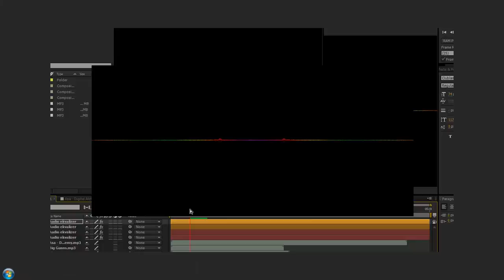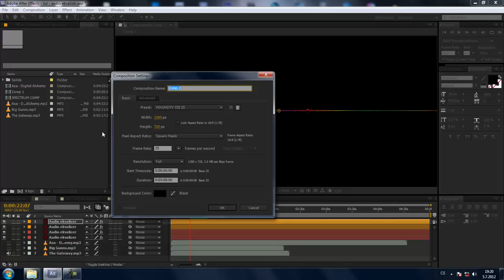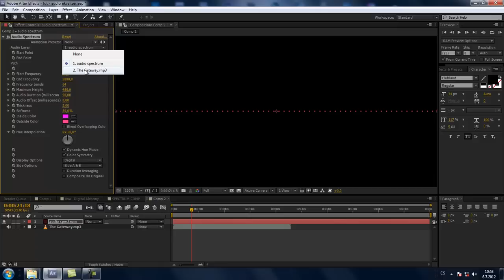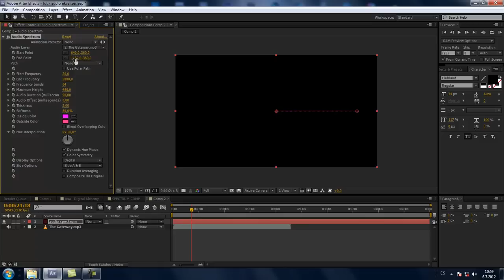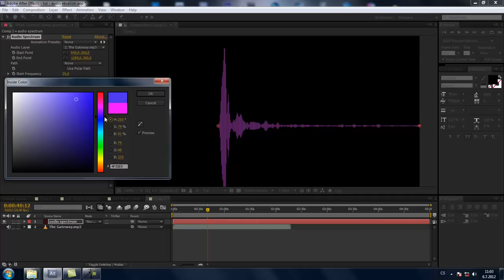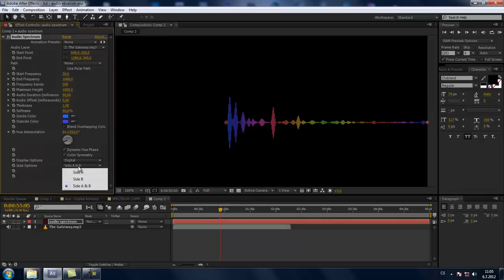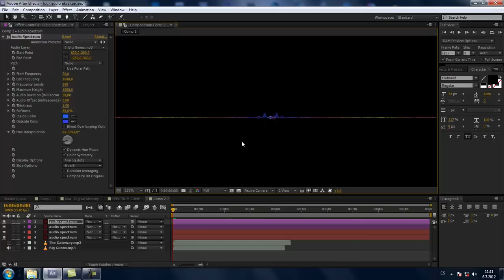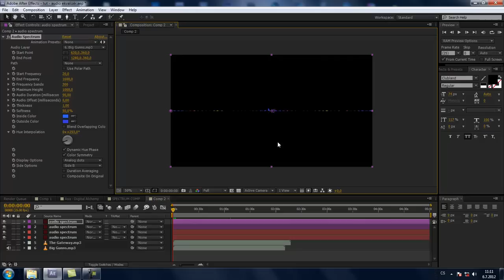CZTUTORIÁL - After Effects 097 - Audio Ekvalizer